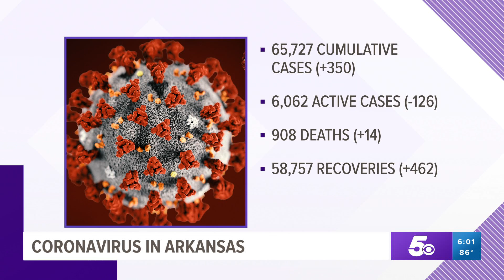Arkansas Coronavirus Update - September 7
A look at the latest case numbers for the coronavirus in Arkansas on Monday, September 7.